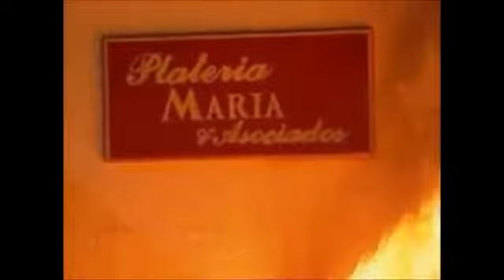A madrasta capitulo 78 parte 2/2